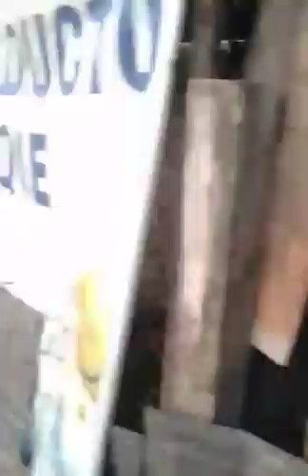gallos finos en morelos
video hecho por el amigo carlos...